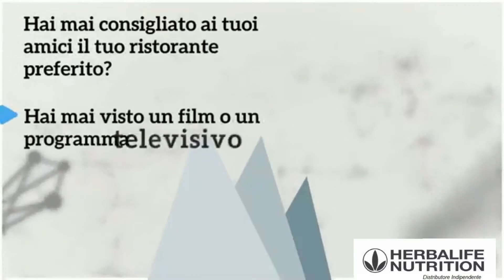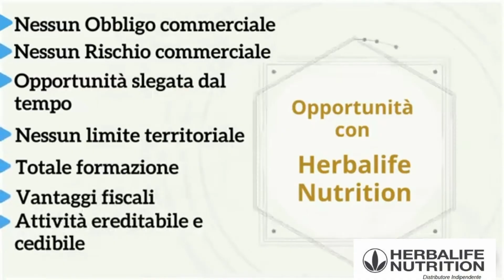Opportunità lavorativa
Cerchi un extra di €500 mese?
La soluzione è il Network Marketing, ma con l'azienda giusta!
...e sei libero di decidere le ore di lavoro e l'impegno da assumere

Se, sei una persona motivata e ambiziosa come penso, contattami adesso
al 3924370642